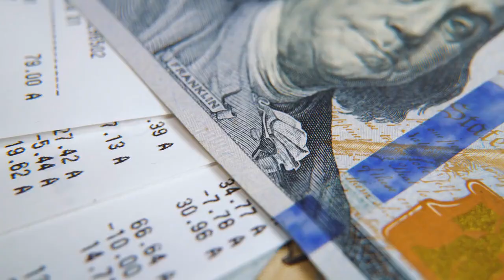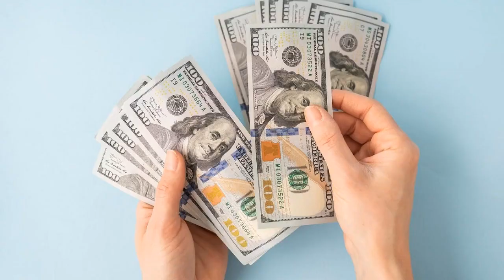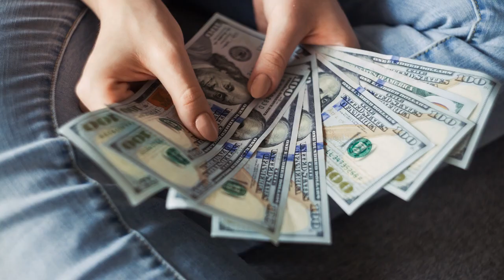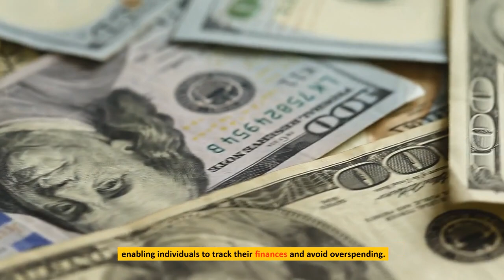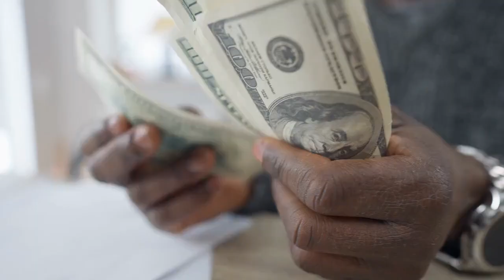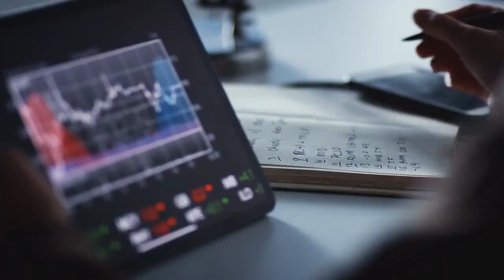Credit and Debt management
Understanding Credit and Debt Managing Debt Responsibly.
Understanding how credit and debt work is essential for making informed financial decisions and managing debt responsibly.
20 Building a Strong Credit History
19 Types of Debt
18 Emergency Fund
17 Avoiding Payday Loans
16 Negotiating with Creditors
15 Student Loan Repayment Options
14 Paying Off Debt Strategically
13 Refinancing Loans
12 Avoiding Impulse Buying
11 Utilizing Windfalls Wisely
10 Regular Financial Check-Ups
9 Celebrating Milestones
8 Managing Credit Card Debt
7 Setting Realistic Financial Goals
6 Creating a Budget
5 Minimizing High-Interest Debt
4 Consolidating Debt
3 Seeking Professional Financial Advice
2 Avoiding Borrowing to Finance Lifestyle
1 Regularly Monitoring Credit Reports